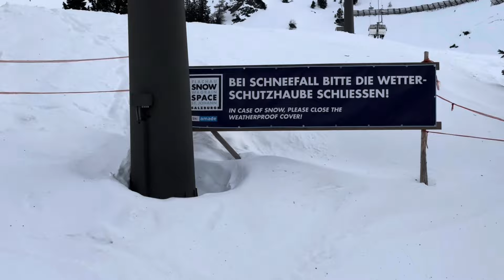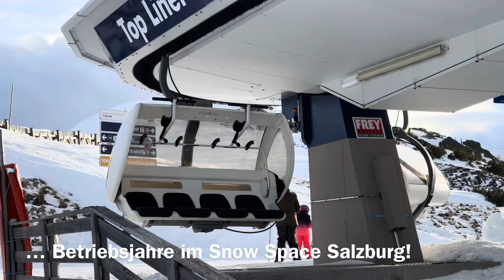🇦🇹🚠 Topliner | Vierer-Sesselbahn kuppelbar | Wagrain | Snow Space Salzburg | inkl. Details zur Bahn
Die 4er Sesselbahn Topliner auf dem Grießenkareck bei Wagrain im Bundesland Salzburg wurde 1996 von Doppelmayr errichtet. Sie ersetzte einen alten Schlepplift auf fast gleicher Trasse. Der  Topliner ist einer der letzten Sessellifte von Doppelmayr mit den Skydancer-Sesseln.

Der Topliner startet etwa 120m unter der Kogelalm und fährt bis knapp unter das Grießenkareck.Von dortaus erreicht man die Schwarze Piste Hexenschuss und eine schöne rote Piste.

🚡 Details zur 4er-Sesselbahn Topliner:
➡️ Hersteller: Doppelmayr
➡️ Baujahr: 1996
➡️ Gehängetyp: vierersessel
➡️ Gehängeanzahl: 60
➡️ Fahrtdauer: ca. 3:30 min
➡️ Geschwindigkeit: 4 m/s
➡️ Förderleistung: 2250 Pers./h
➡️ Höhe Talstation: 1747 m.ü.A.
➡️ Höhenunterschied: 233 h￼m
➡️ Höhe Bergstation: 1980 m.ü.A.
➡️ Länge: 756 m

Wir wünschen dieser schönen Bahn von Doppelmayr noch viele Betriebsjahre auf dem Grießenkareck.